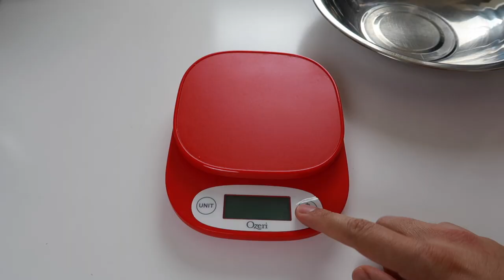Pan de avena y arándanos hecho en casa - ¡Sin amasar!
¡Hola gente bella y encerrada!

Vamos a prender ese horno y a hacer este pan que está fácil de más, ya lo verán. Les paso una receta base, la hice media neutra para darles una idea de cómo ir adaptándola, por eso en cada paso les explico más a fondo. Este pan es perfecto para sándwiches, acompañar con pastas y quesos... para todo lo que se les antoje.

Yo la preparo en un molde de 20 cm. de diámetro. Es importante poner el molde superior para lograr la capa crocante, un molde que no permita salida de vapor.

Ingredientes en gramos de lo que yo usé:
- 200 g. de harina de trigo (estándar, todos los usos)
- 100 g. de harina integral (de trigo)
- 240 g. de agua
- 3 g. de sal (1/2 cucharadita tsp.)
- Levadura instantánea de acuerdo a instrucciones*
- 1 cucharadita de miel (opcional)
- Hojuelas de avena
*La levadura depende, afecta el tiempo de reposo, si la dejan más tiempo, podrían agregar menos levadura. Hagan pruebas, pero para empezar sigan instrucciones del empaque (cuando la preparan en la noche para hornear en la mañana).

Si vamos a usar tazas, tener en cuenta:
- Una taza de harina pesa 120 g.
- Una taza de agua pesa 240 g.

Fórmula con tazas o cualquier otra base:
*Por cada cinco tazas (o vasos, lo que usen) de harina, usar dos de agua.
Es decir, para esta receta nuestra medida base serían medias tazas para lograr al final con las cinco que sean 300 gramos.

Tiempos:
- Después de integrar los ingredientes: reposo de 10 a 24 horas.
- Cuando se saca el gas: Reposar en el molde 1 hora.
- Horneado: Media hora a 200 grados Celsius (400 Farenheit).
- Horneado sin molde: 15 minutos a media hora.
- Reposo en molde recomendado al sacar del horno: 10 minutos.
- Dejar enfriar para cortar.

¿Leyeron todo? ¡Genial! Denle amor al video.